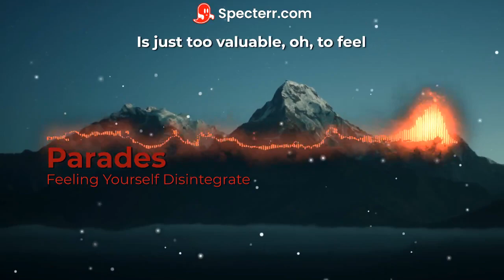Parades - Feeling Yourself Disintegrate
Feeling Yourself Disintegrate - written by the Flaming Lips

Parades are:
Margie Criner: Lead Vocals
Joshua Wayne Hensley: Backing/Harmony Vocals, Acoustic Guitar
Gary Gahan: Sax
Bil Hooper: Backing Vocals, Drums, Synths, Mix